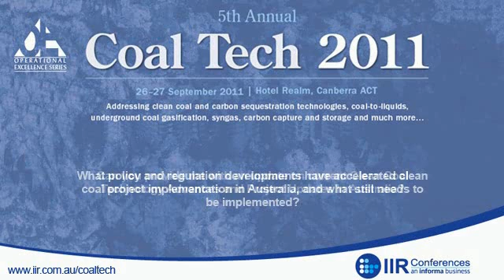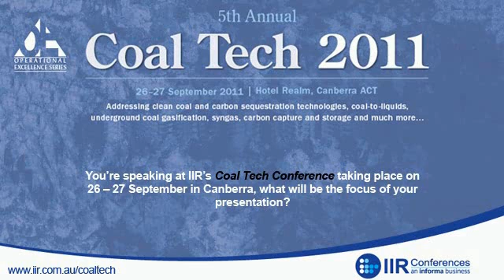Interview with Allan Blood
Joining us today is Allan Blood, Chairman, Australian Energy Company Limited who will be speaking at IIR's Coal Tech Conference taking place on 26 -- 27 September 2011 in Canberra

1 - In a World Demanding Clean Energy how can coal compete?
2 -- Can you provide me with an update on current Clean Coal Technology Advances and Project Updates In Australia?
3 -- What policy and regulation developments have accelerated clean coal project implementation in Australia, and what still needs to be implemented?
4 -- What is the outlook for clean coal success in Australia?
5 - You're speaking at IIR's Coal Tech Conference taking place on 26 -- 27 September in Canberra, what will be the focus of your presentation?